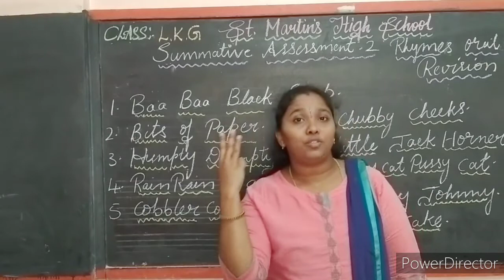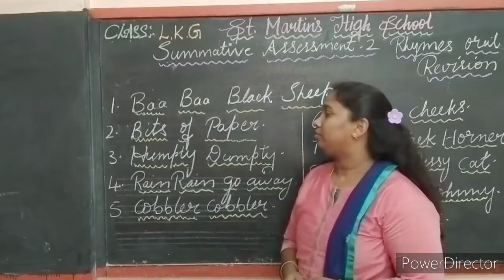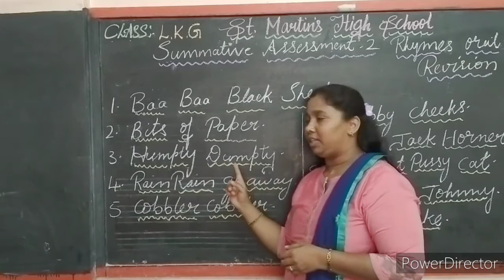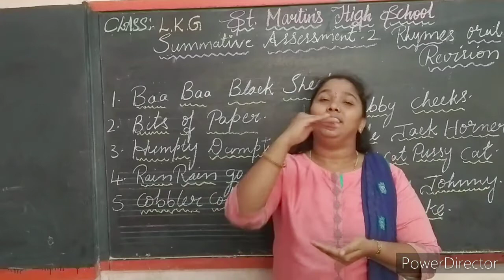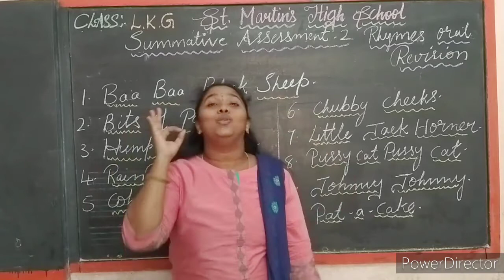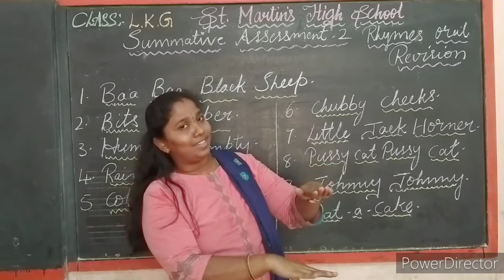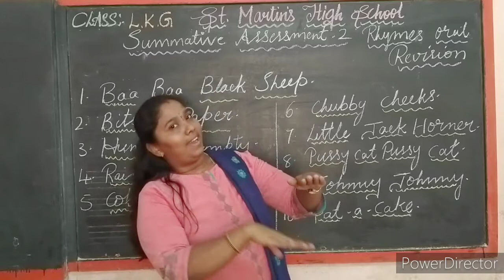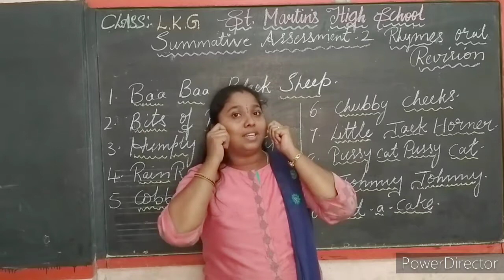LKG SA2 Rhymes HD 720p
Topic : SA2 Revision